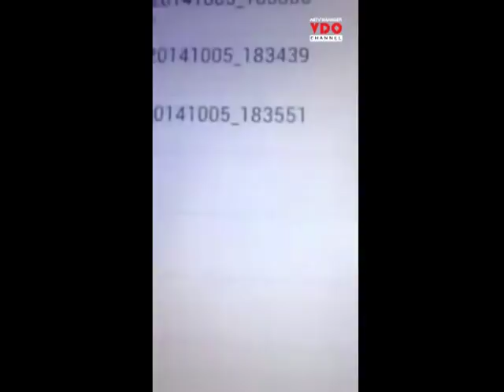โจรแสบ! ชูกระดาษขู่มี “ระเบิด-ปืน” จี้แบงก์กรุงไทยบิ๊กซีลำพูน ได้เงินหมื่นห้าหนีลอยนวล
2014/10/06 โจรแสบ! ชูกระดาษขู่มี “ระเบิด-ปืน” จี้แบงก์กรุงไทยบิ๊กซีลำพูน ได้เงินหมื่นห้าหนีลอยนวล